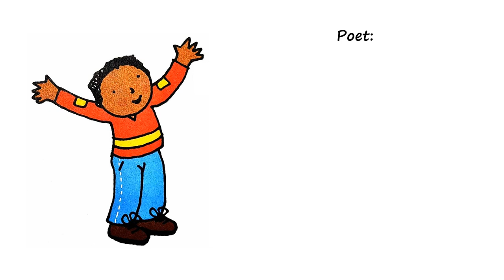Anthology of Poems (Year 4): Clap Your Hands by Pam Gidney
此频道的视频均为配合行管令云端作业模式而准备的线上教学材料。
This channel contains teaching materials created to suit the needs of online teaching during the Movement Control Order imposed by the government in the wake of COVID-19 crisis. Publishers stated at the ending credits of the lesson videos possess the absolute ownership of the content.